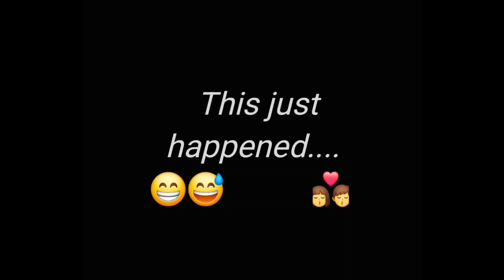Zach proposes to Amber...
Zach proposed to Amber at our house ...

I used this song because...
IT IS A "FAMILY" JOKE!

I played acoustic and sang this song with my bro, Dave, at my wedding in 1995... actually, it was a "Renewing of Vows" ceremony for me and my wife, Amy.
Amy and I eloped in 1994... our parents wanted their "wedding" ceremony so we had a big family one the following year.  Both my boys love the story of it, so... I used the song on this video for my oldest son, Zach.

It's all good!!   Congrats to Zach and Amber!!

Artist:  Guns n' Roses
Song:  Used to Love Het
Album:  G N' R Lies